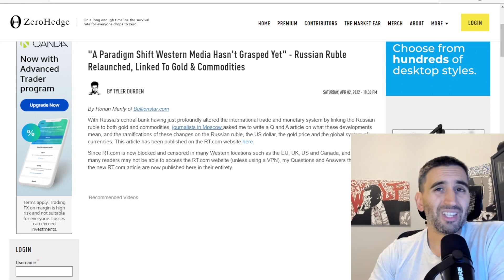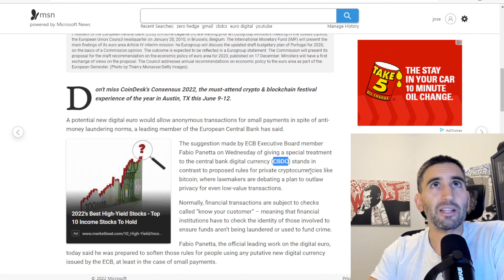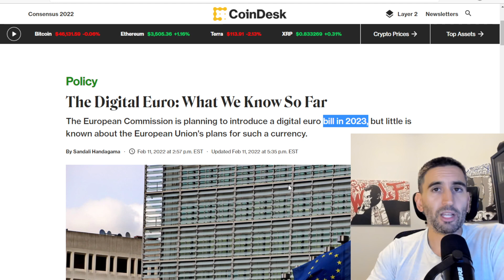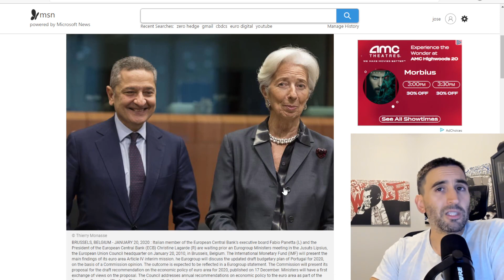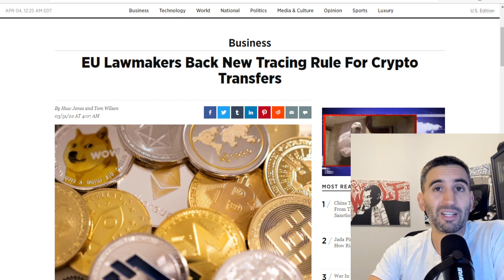La Guerra de Ucrania *ACABARÁ* Cuando se Adopte el Patrón ORO o CBDCs (Monedas Digitales Oficiales)?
¿Estamos en una guerra mundial pero económica y de divisas? Rusia y China acumulan oro. ¿Volveremos al patrón oro? ¿Subirá el precio, debo comprar oro? Cómo me preparo. El Banco Central Europeo y Estados Unidos crean un marco regulatorio y anticipan que vendrán las monedas oficiales de los bancos centrales (CBDCs: Central Bank Digital Currencies)

Subscríbete para no perderte los próximos videos y actualizaciones de mercado, y comenta abajo qué te pareció este video, cuál es tu experiencia con crypto y qué más te gustaría aprender. ¡Agradezco tu apoyo y tu tiempo!

0:00 Como nos engañan
2:30 Patrón Oro o Yuan Digital?
5:00 CBDCs (Monedas Digitales Oficiales)